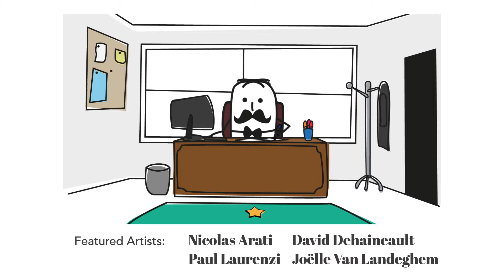Little Van Gogh & Mr. Happy - Waikiki Video Agency (English version)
Animation presenting Little Van Gogh's services: Original art exhibitions for offices.